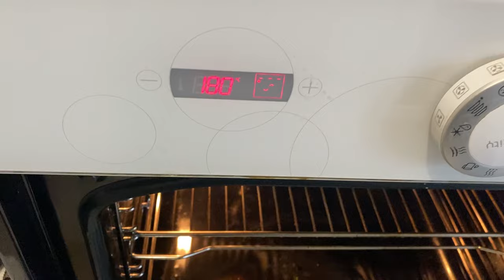Кулінарно-собачий влог 😂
Як я прокидаюсь🙂Зустріч з друзями, класний ранок🤗Готую нову страву, намагаюся закінчити прибирання 😳